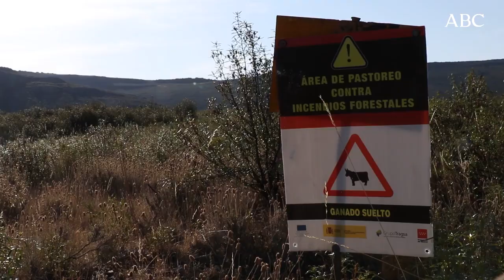INCENDIOS: Así es la lucha tradicional contra el FUEGO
Para prevenir incendios descontrolados como los que han devorado este año casi 200.000 hectáreas de bosque en toda España, según las estimaciones del sistema de información europeo, hay que volver al campo. «Hay poco ganado, se cultiva mucho menos y eso hace que haya mucho matorral, lo que provoca mucha acumulación de biomasa que se quema muy fácilmente», resume David Pérez, un biólogo madrileño que conoce muy bien el papel decisivo que tienen pastores y agricultores en la lucha contra las llamas. Sus 120 cabras colaboran, desde 2016, con el Cuerpo de Bomberos de la Comunidad de Madrid en la limpieza y el mantenimiento de fajas antiincendios.

ABC acompaña a aquellos que luchan contra el fuego de manera tradicional.